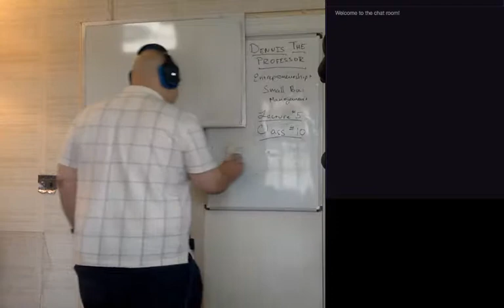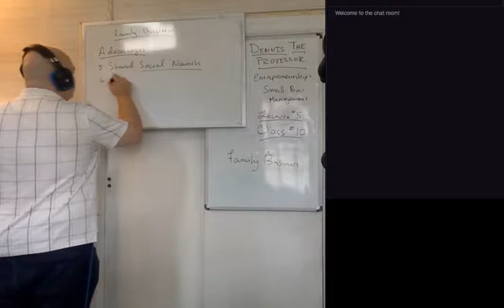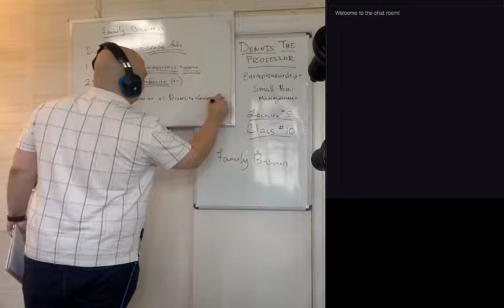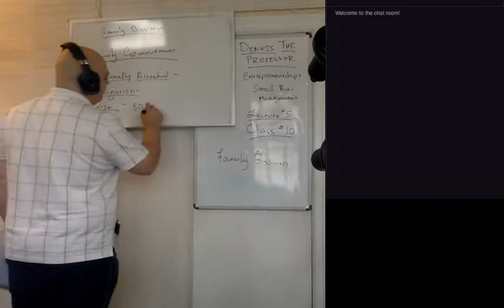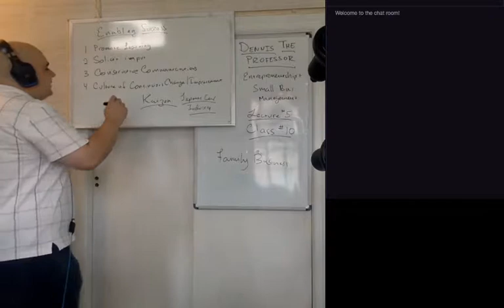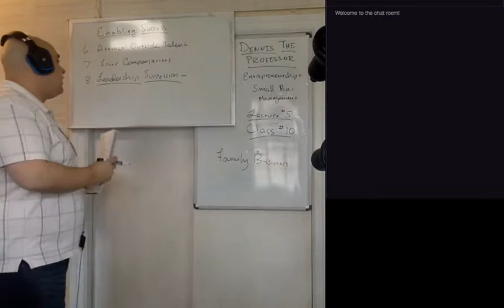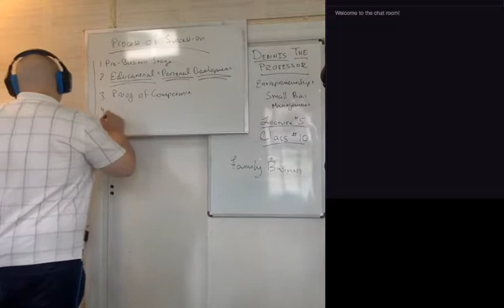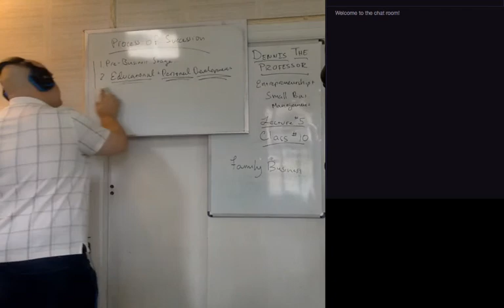5 - The Family Business - Entrepreneurship and Small Business Management #5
Lecture: Entrepreneurship and Small Business Management

Lecturer: DennisTheProfessor

This lecture was recorded live on Twitch.tv. Join the lecture live & ask questions

For Alerts on upcoming lectures: Follow Dennis on Twitter @DennisTheProf

If you would like to directly support our mission and help create a world where everyone who wants an education can have one please go